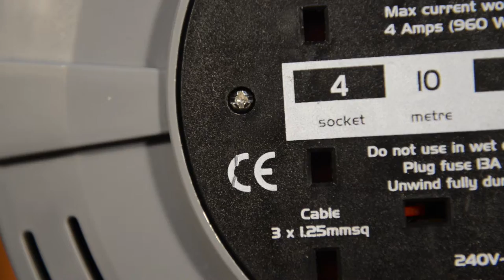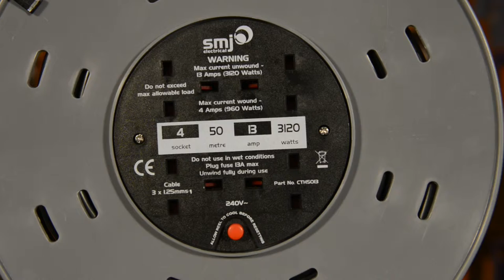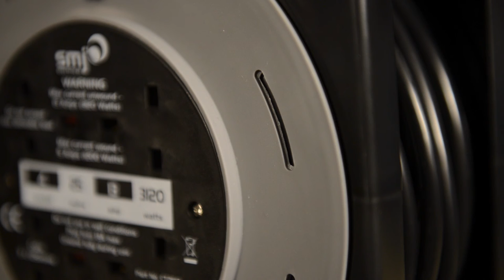SMJ 13AMP Cable Reel Range Overview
The design of each reel has been considered carefully to ensure maximum usability such that each reel is easy to wind with large turning handles and a large drum to capture all the cable.
Cable lengths go from 10 all the way to 50 metres and are fitted with 4 sockets for maximum usability.
Rated at 13 amps for a safe working load of up to 3120 watts and a fitted with a thermal cut-out ensure maximum safety.
A combination of high grade plastics ensures the ranges ability to withstand wear and tear and heavy duty use.
All SMJ cable are fitted with screwed faceplates so that they can rewired if necessary giving you an extended life cycle of the product. This combined with solid brass terminals gives better contact.
Each product has been independently tested and confirm to the latest European standard BSEN:61242.